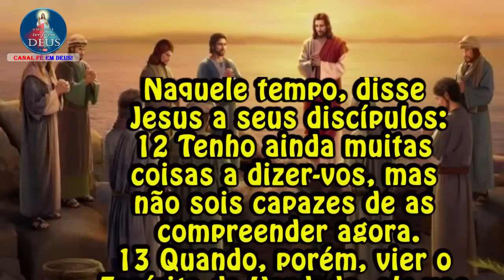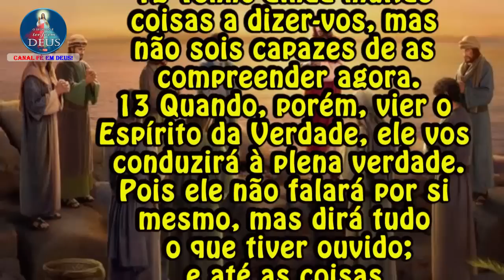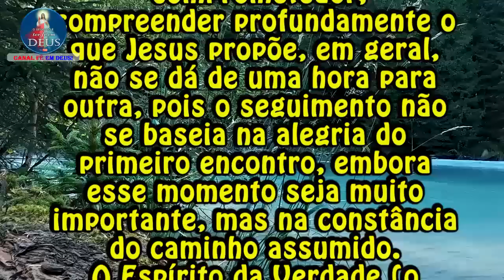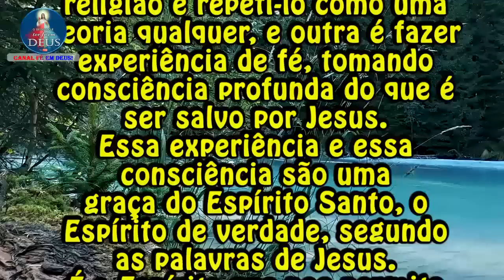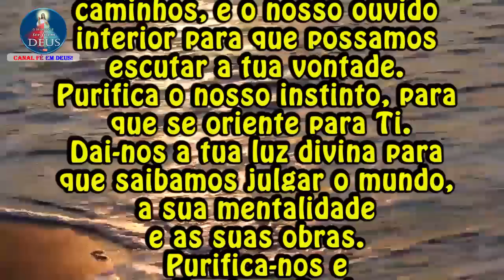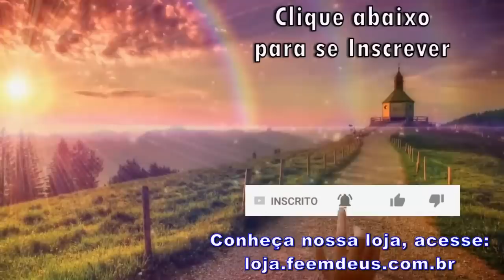Evangelho de João 16,12-15 com Reflexão - "Tudo o que o Pai possui é meu. O Espírito Santo..."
Evangelho de Jo 16,12-15 com Reflexão
"Tudo o que o Pai possui é meu. O Espírito Santo receberá do que é meu e vo-lo anunciará."

Naquele tempo, disse Jesus a seus discípulos:
12 Tenho ainda muitas coisas a dizer-vos, mas não sois capazes de as compreender agora.
13 Quando, porém, vier o Espírito da Verdade, ele vos conduzirá à plena verdade.
Pois ele não falará por si mesmo, mas dirá tudo o que tiver ouvido;
e até as coisas futuras vos anunciará.
14 Ele me glorificará, porque receberá do que é meu e vo-lo anunciará.
15 Tudo o que o Pai possui é meu.
Por isso, disse que o que ele receberá e vos anunciará, é meu.